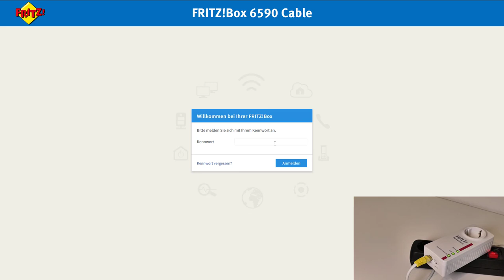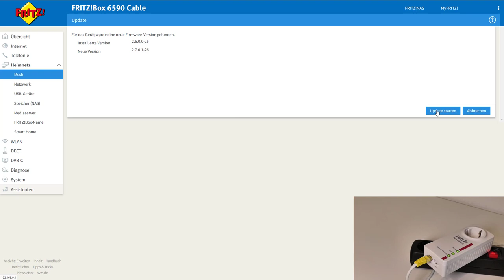Fritz!Powerline 1220E Adapter auf neue Fritz!OS Firmware aktualisieren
WERBUNG
AVM Fritz! Powerline

Es gibt zwei Methoden die Firmware zu aktualisieren:
1) Aktualisierung über die Fritz!Box Weboberfläche (hier gezeigt)
2) Aktualisierung über die Fritz! Powerline Software

In diesem Video verwende ich zur Demonstration ein Fritz! Powerline 1220E Adapter den mir AVM zur Verfügung gestellt hat.